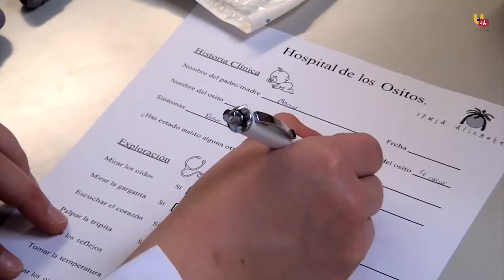UMH TV - Hospital de Ositos UMH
El campus de Sant Joan d’Alacant de la UMH ha acogido durante dos viernes el hospital de ositos. Una curiosa iniciativa para que los niños jueguen a ser médicos y pierdan el miedo a las batas blancas. Una centena de niños de 5 años han llevado a sus peluches a la consulta del médico.